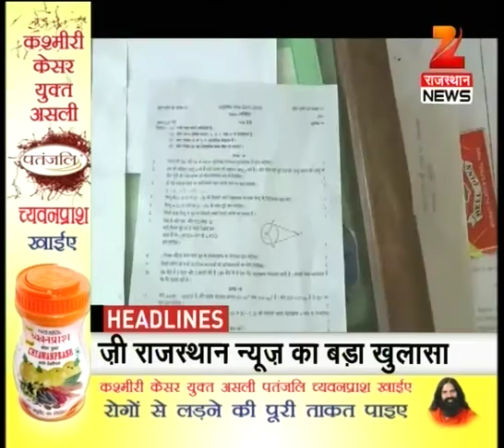Watch: Headlines @ 1 PM